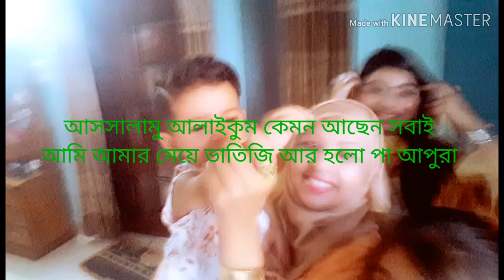কেক কাটার আগে আমরা // chak katar age amra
Birthday number video 2// জন্ম দিন দুই নাম্বার ভিডিও